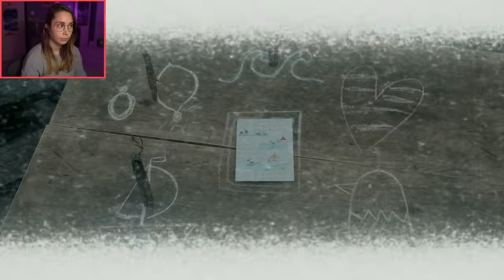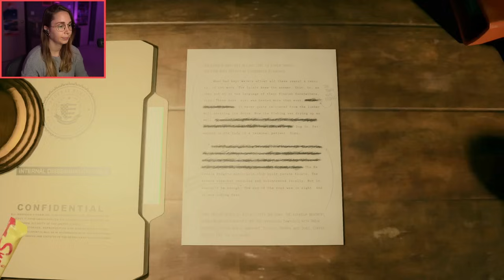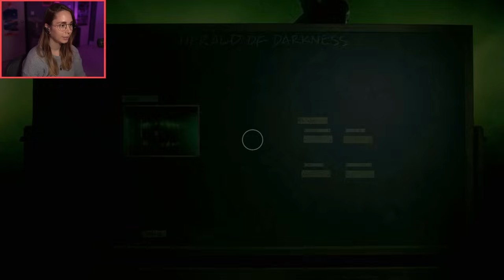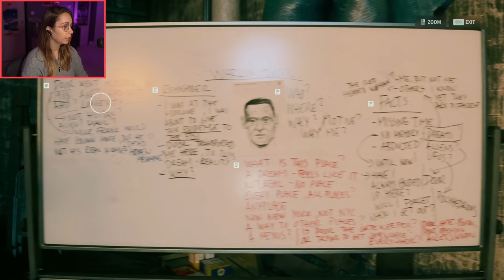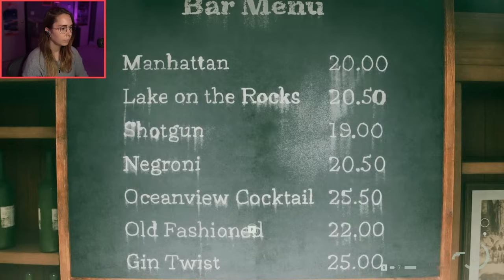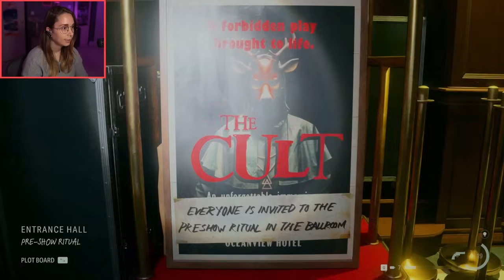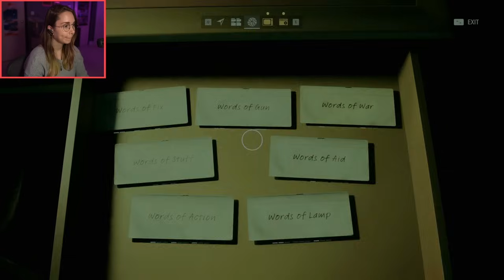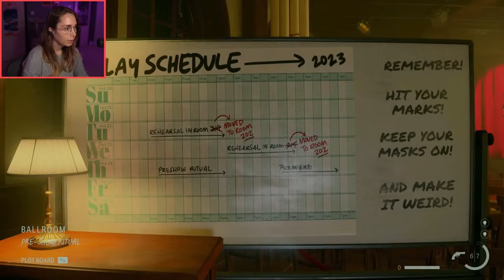Alan Wake 2 THE MUSICAL [5]